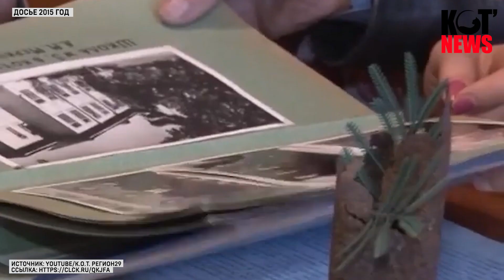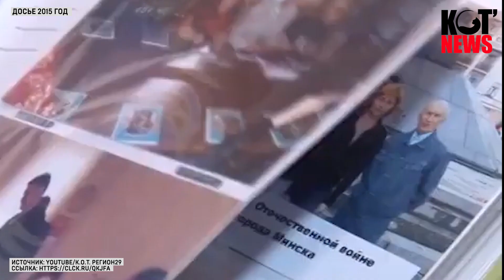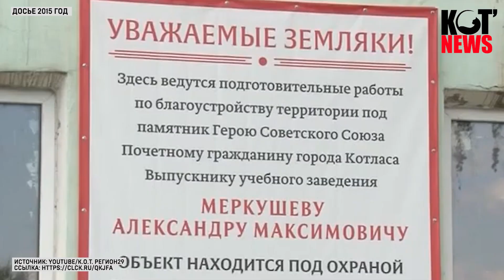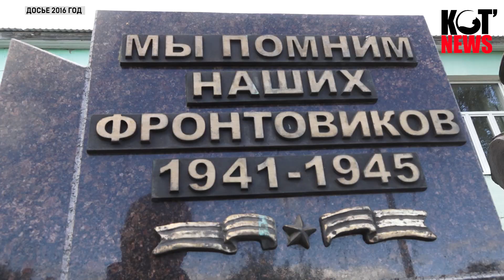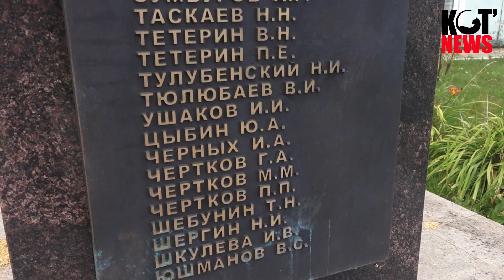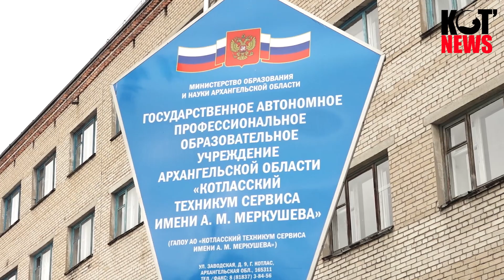С памятью так нельзя